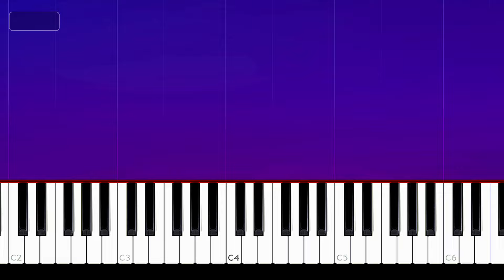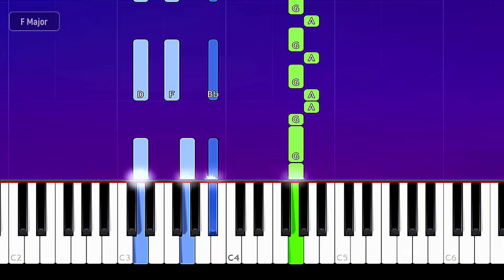Cheat Codes AJ Mitchell - Hate You + Love You (Piano Tutorial)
How To Play  Cheat Codes AJ Mitchell - Hate You + Love You (Piano Tutorial / Piano Lesson)